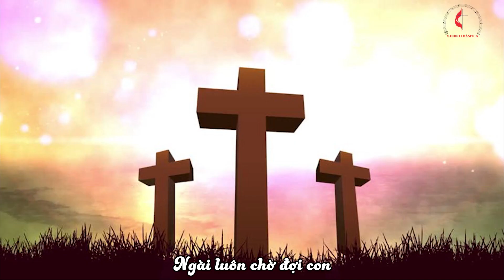Giúp con Vững Tin II Sáng tác: MỹLệ La II Trình bày: Lm. Nguyễn Minh Tâm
☞ Tải bản PDF tại đây: ...
☞ Hát karaoke tại đây: ...